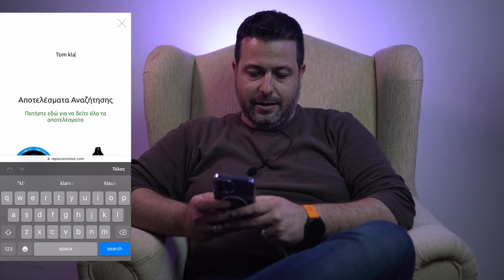Elysium από την Γερμανική σειρά TOM KLARK'S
shorturl.at/nELO2
Το άρωμα Elysium από την Γερμανική σειρά TOM KLARK'S είναι ένα απαλό και ισορροπημένο άρωμα καπνιστού ξύλου με νότες μελιού και μαύρης σοκολάτας.

Με τις συσκευές Mouth To Lung η γλυκιά ουσία του μελιού βρίσκεται στην πρώτη γραμμή, ενώ στις συσκευές Direct To Lung το άρωμα αποκαλύπτει έναν ισχυρότερο πυρήνα, με νότες που θυμίζουν φρεσκοτριμμένα πούρα.

Λόγω της λεπτής φύσης του, το Elysium είναι ιδανικό για όλη την ημέρα, για απόλαυση που διαρκεί.

Ένα παραδεισένιο μέρος τόσο για τις αισθήσεις όσο και για το πνεύμα.

Συνιστώμενος Χρόνος Ωρίμανσης: 7-10 ημέρες